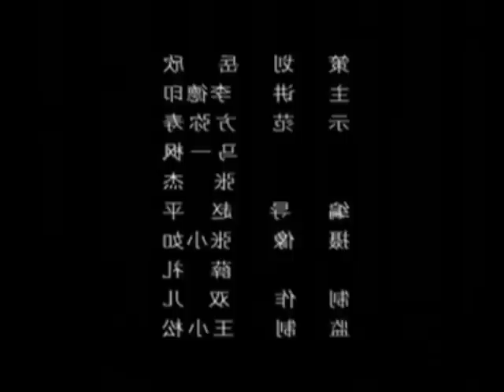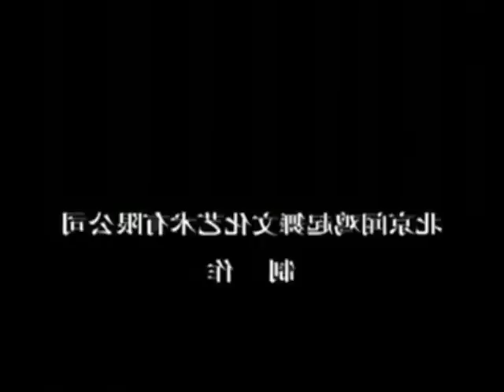Tai Chi Kungfu Fan Dance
learn how to dance to Tai Chi Kungfu Fan Dance